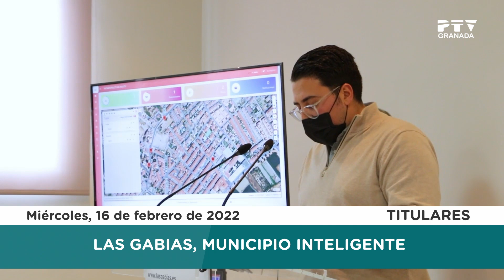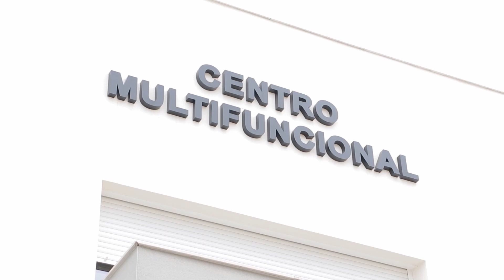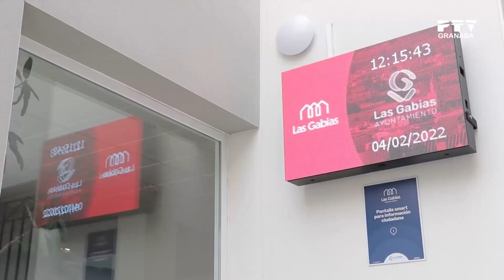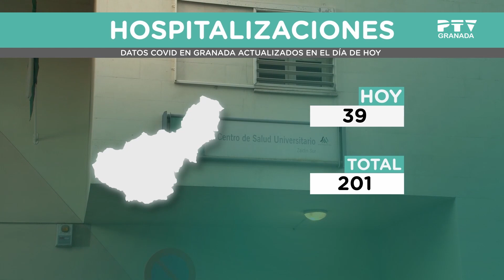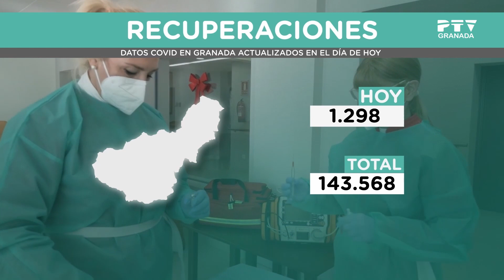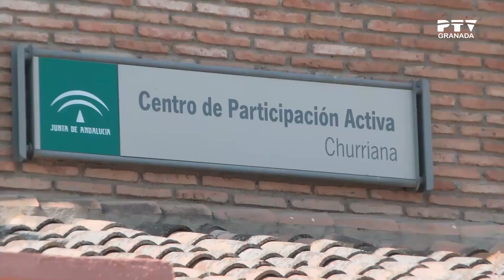📺 Miércoles 16 de febrero 2022 ≫ PTV Noticias Granada